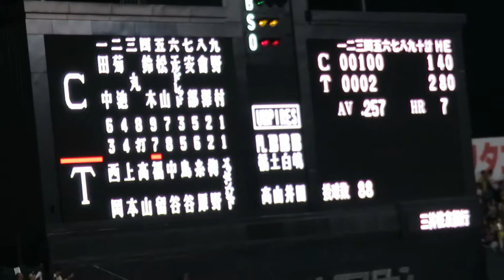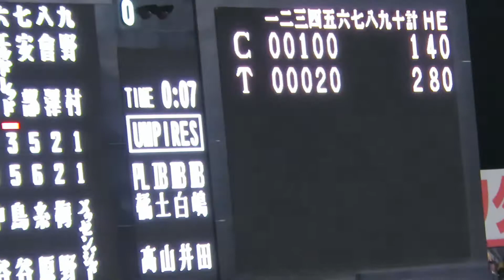H29.07.17 ５回裏 １死２塁 代打：高山 三振、 福留 ｾｶﾝﾄﾞﾌﾗｲ 広島×阪神 甲子園